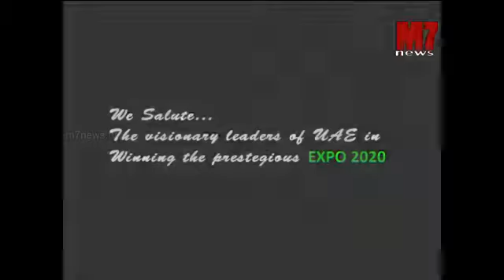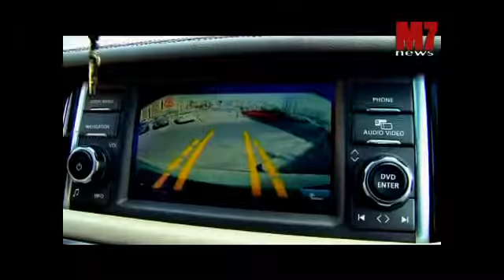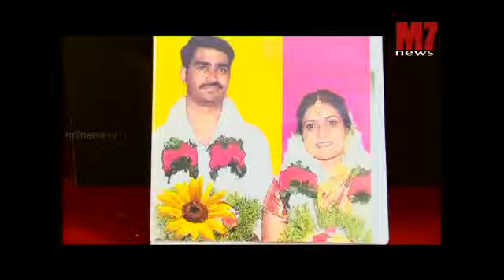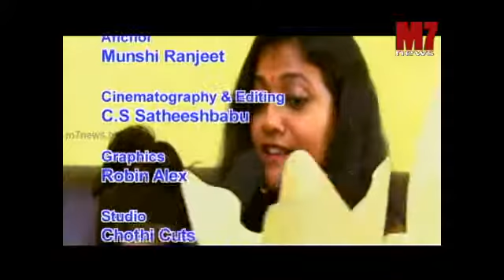Marunadum Malanadum Epi 57